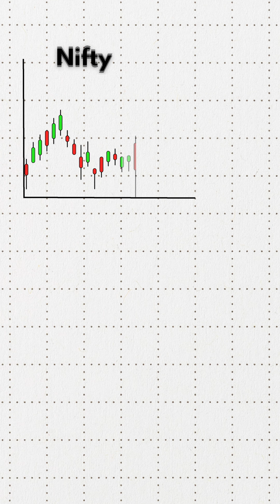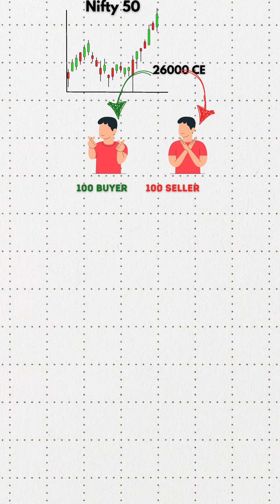What is Open Interest in Option Trading?❓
Open Interest ki wajah se ab loss nai karoge na..📈📉💸👇

Open interest shows the total number of contracts open or yet to be exercised.

This doesn't mean High OI = More Sellers are active.❌

You can use OI in various ways:
- Increase in price with increasing in OI in future contracts means the trend can be positive.
- When it comes to options, every strike prices have its own OI, the strike price have highest OI then this can be considered that the price is more interesting and you can take it as Support and Resistance.✅